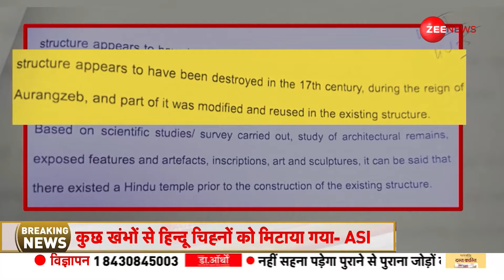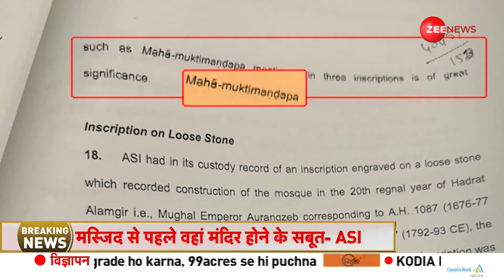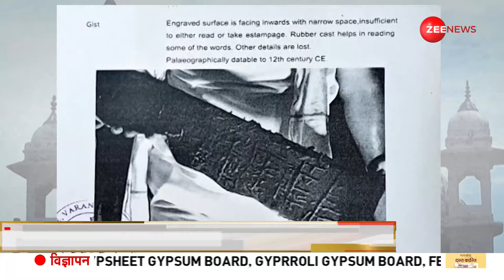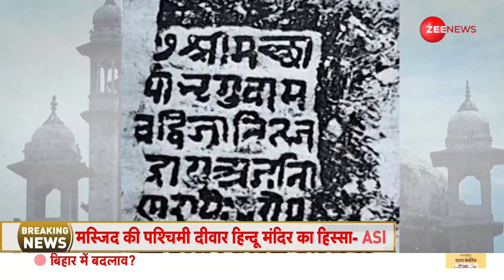Gyanvapi Case Update: ज्ञानवापी में मिले इतने सबूत! 'हिंदू' वकील भी हैरान? | ASI Survey Gyanvapi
Gyanvapi ASI Survey Update: एएसआई सर्वे की रिपोर्ट सार्वजनिक होने के बाद अब चर्चा शुरू हो गई है क्या अयोध्या की तर्ज पर ​ज्ञानवापी विवाद का भी समाधान होने जा रहा है . क्या एएसआई का सर्वे ही ज्ञानवापी विवाद के समाधान का आधार बनेगा. हिंदू पक्ष तो ऐसा ही मानता है. ऐसे में सवाल उठता है कि, अदालत में हिंदू पक्ष अपनी कानूनी लड़ाई को किस तरह आगे बढ़ाएगा .मुस्लिम पक्ष इस सर्वे रिपोर्ट को किस तरह देख रही है. और इस विवाद का समाधान निकलने में कितना वक्त लगेगा . इन सभी सवालों का जवाब देती हमारी ये स्पेशल रिपोर्ट देखिए.

After the ASI survey report has been made public, discussions have now begun on whether a resolution to the Gyanvapi dispute, similar to Ayodhya, is in sight. Hindu factions believe that the ASI survey could become the basis for resolving the Gyanvapi dispute. In this context, questions arise about how the Hindu side will advance its legal battle in court. How is the Muslim side viewing this survey report, and how long will it take to find a resolution to this dispute? Our special report addresses all these questions.